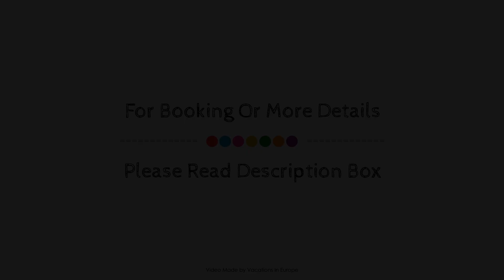Bed and Breakfast Am Knittenberg, Winterberg, Germany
About Property:
Ideally located in the prime touristic area of Winterberg, Bed and Breakfast Am Knittenberg promises a relaxing and wonderful visit. The property features a wide range of facilities to make your stay a pleasant experience. Take advantage of the hotel's facilities for disabled guests, luggage storage, elevator, bar, shared lounge/TV area. Guestrooms are designed to provide an optimal level of comfort with welcoming decor and some offering convenient amenities like heating, desk, toiletries, shower. To enhance guests' stay, the hotel offers recreational facilities such as golf course (within 3 km), skiing, billiards, table tennis, garden. No matter what your reasons are for visiting Winterberg, Bed and Breakfast Am Knittenberg will make you feel instantly at home.
Searching For
1. Bed and Breakfast Am Knittenberg - Winterberg
2. Bed and Breakfast Am Knittenberg - Winterberg Virtual Tour
3. Bed and Breakfast Am Knittenberg - Winterberg Rooms
4. Bed and Breakfast Am Knittenberg - Winterberg Amenities
5. Bed and Breakfast Am Knittenberg - Winterberg Videos
6. Bed and Breakfast Am Knittenberg - Winterberg Offers
7. Bed and Breakfast Am Knittenberg - Winterberg Deals
Audio Credit:
Track Title: Subway Dreams
Artist: Dan Henig